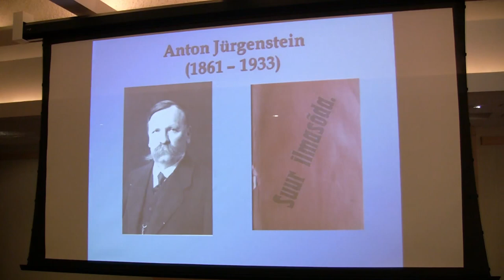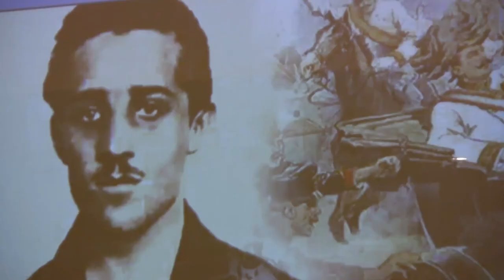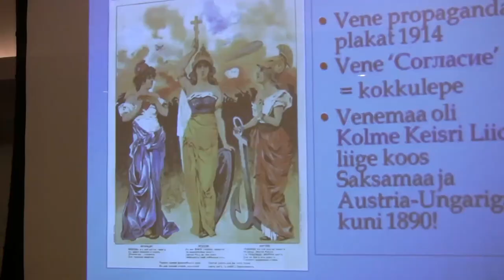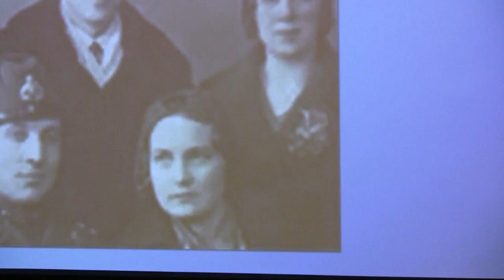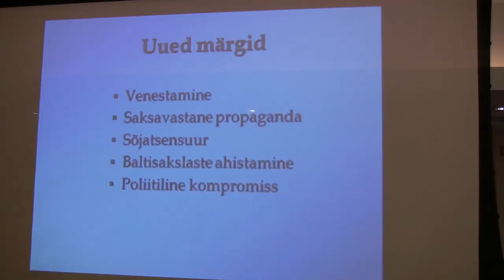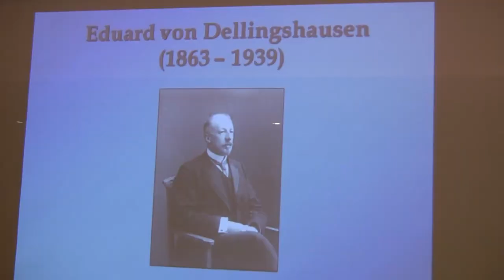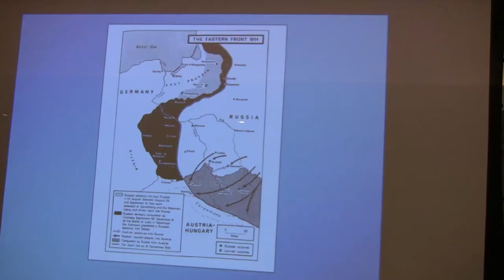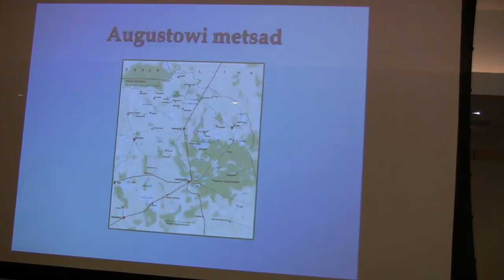VEMU loeng: Jüri Kivimäe - Esimene ilmasõda ja Eesti (2014)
Täna pakume vaatamiseks esimest osa professor Jüri Kivimäe kaheosalisest loengute sarjast "Esimene ilmasõda ja Eesti". Jüri Kivimäe oli Toronto Ülikooli eesti õppetooli juhataja 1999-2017.

Video: Eesti Kultuuripärandi Selts Torontos